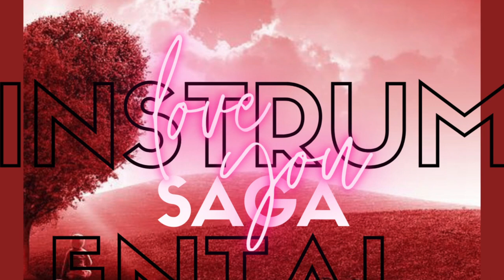Tory Lanez x Drake type beat "Spanish Guitar" 2021 of off the new Instrumental Saga 169 bpm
💰 Leases $35
💰 Exclusives $300